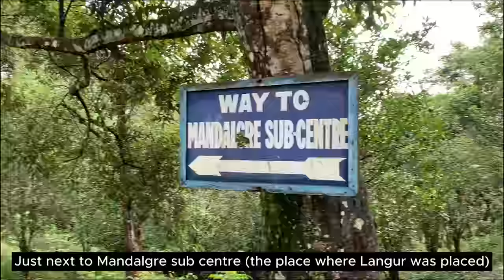UNTOLD stories of "Mandalgre" | The Trail of DURAMA Hills | EPISODE 02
SOme untold stories of Mandalgre is about the old practices of langur!
DEath Langur is dragged down from one to place to another to make the curse out of the village!